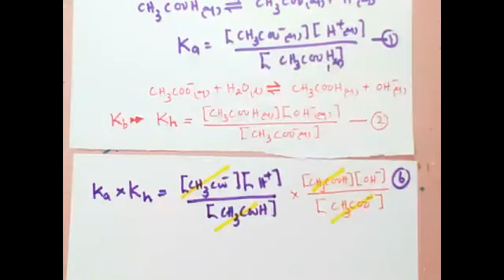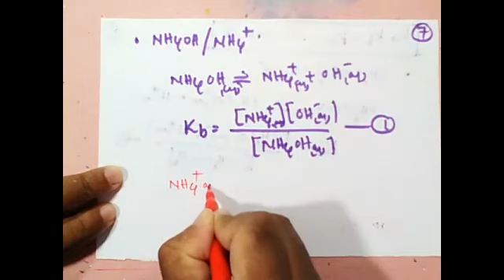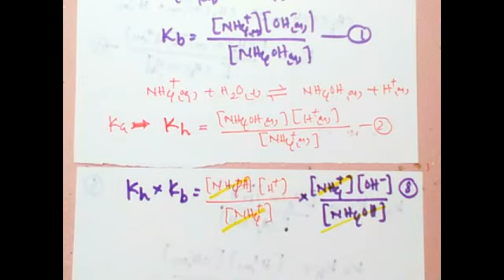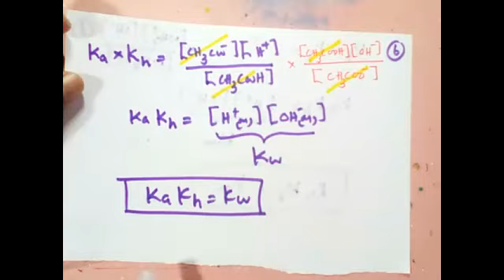Ka × Kb = Kw බව පෙන්වීම || Lesson 17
මෙම  වීඩියෝව ඔබට ප්‍රයෝජනවත් වුවා යැයි සිතමි.  ඉදිරියේදී ඔබව දැනුවත් කිරීම සඳහා තවත් වීඩියෝ රැගෙන එමි.

මිතුරන් සමග වීඩියෝ බෙදාගනිමින් ඔබ දක්වන සහය අගය කොට සලකමි.

සිංහල මාධ්‍යයෙන් උසස් පෙළ හදාරන ඔබ සඳහා අපගේ  නාලිකාව මගින් සමස්ත විෂය නිර්දේශයම ආවරණය කිරීම  , සියලුම පසුගිය  ප්‍රශ්න පත්‍ර සාකච්ඡා කිරීම , අනුමාන ප්‍රශ්න සාකච්ඡා කිරීම සිදු කෙරේ.

ඔබට ඇති වන ගැටලු විසඳා දීමට ඉතා කැමැත්තෙන් පසුවෙමි. ඒ සඳහා පහතින්  දැක්වෙන දුරකථන අංකය භාවිතා කරන්න.

අප සමඟ දිගටම රැඳී සිටින්න.

ස්තූතියි.

මේනක සූරියප්පෙරුම
B.Sc (Special in Chemistry )

රසායන විද්‍යා ආචාර්ය,
ධර්මපාල විද්‍යාලය,
පන්නිපිටිය.

We hope this would be very benificial for you guys.
Let me teach you more!

Thanks

Menaka Suriyapperuma.